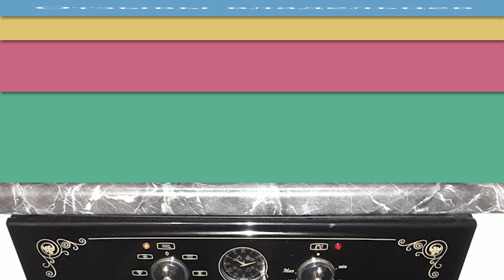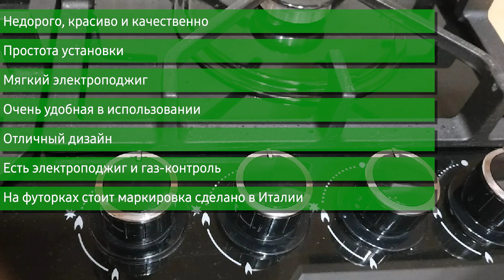Газовая варочная панель GEFEST ПВГ 2232-01